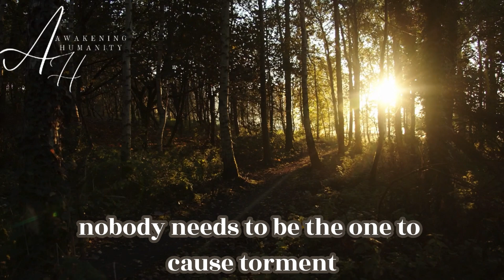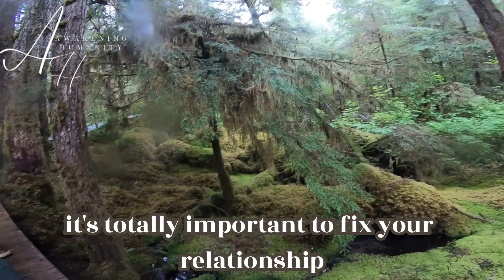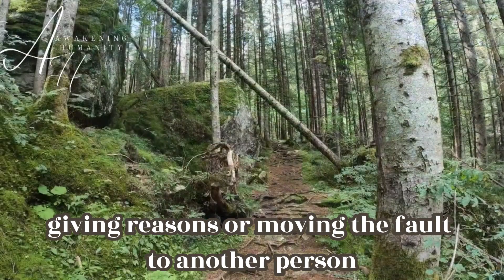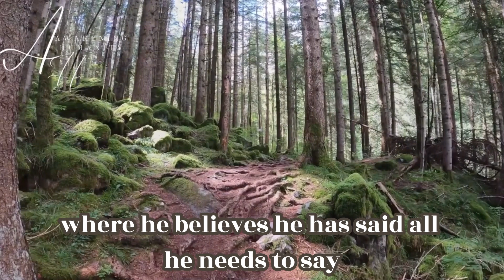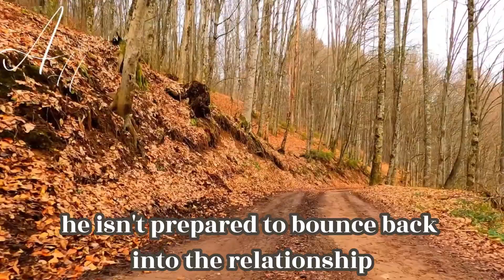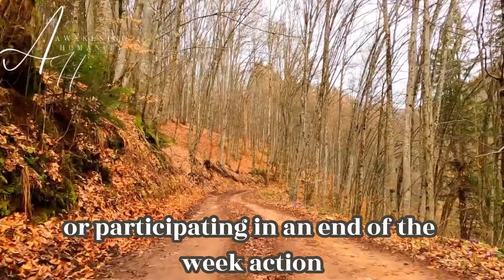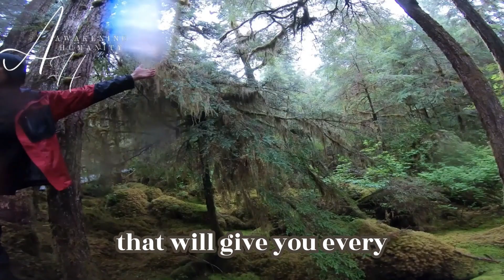13 ways to win his heart back after hurting him